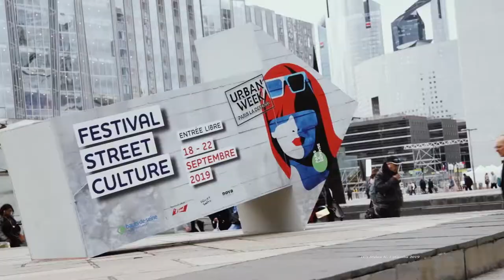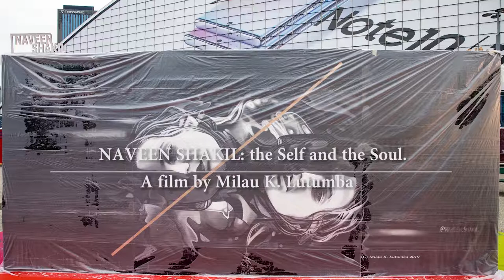Naveen Shakil the Self and the Soul. By Milau K. Lutumba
L’artiste peintre, Naveen Sakil d’apparence très simple et chaleureuse, est une source de talents et de connaissances. Architecte de formation, elle est devenue successivement une Graphic Designer et aujourd’hui une artiste peintre, qui nous émerveille par ses sublimes fresques à nous couper le souffle. Cette année, cette jeune femme qui parcourt le monde, s’est posée quelques jours à Paris pour participer au grand Festival Underground de Paris-La Défense, comme l’unique femme sélectionnée cette année pour cette rencontre internationale et annuelle réunissant des grands noms de la peinture street art et du classique. Plongée dans le soufisme, Naveen Shakil apporte des nouveaux codes de lecture des peintures qui couvrent nos murs, spécialement les siennes.  Cette vidéo nous permet de découvrir et de comprendre la lecture de son œuvre peinte et exposée lors de la Street Week dernière de Paris-la Défense.

The painter, Naveen Sakil with a very simple and warm appearance, is a source of talent and knowledge.  Architect by training, she became a Graphic Designer and now a painter who amazes us with her breathtaking frescoes.  This year, this young woman who travels the world, has spent a few days in Paris to participate in the great Underground Festival of Paris-La Défense, as the only woman selected this year for this international and annual meeting bringing together big names from  street art and classical painting.  Immersed in Sufism, Naveen Shakil brings new reading codes to paintings that cover our walls, especially her own.  This video allows us to discover and understand the reading of his work painted and exhibited at the last Street Week of Paris-La Defense.